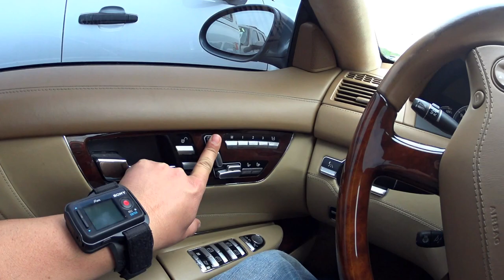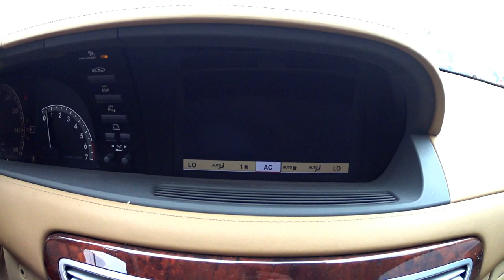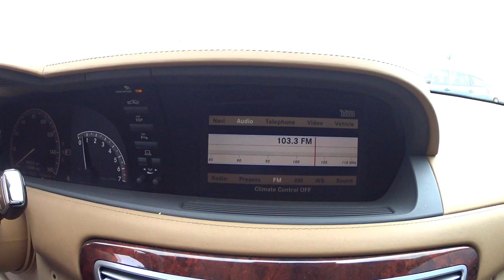CARRO OU AVIÃO?? MOSTRANDO UM 2007 MERCEDES CL600 V12 510HP TWIN TURBOCHARGER!! PREÇO USADO NO EUA.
OBRIGADO POR INSCREVER-SE E COMPARTILHAR. SEU JOINHA E MUITO APRECIADO D+++  : )

Esse carro novo, vale mais que muitas casa em bons bairros em Pennsylvania e varios outros estados kkkk!